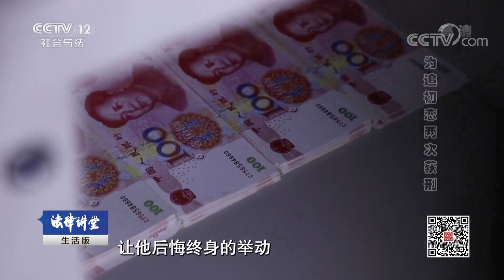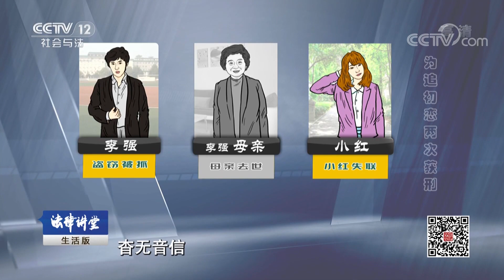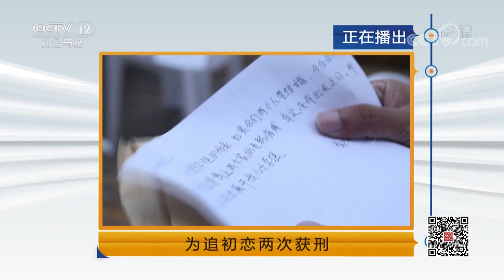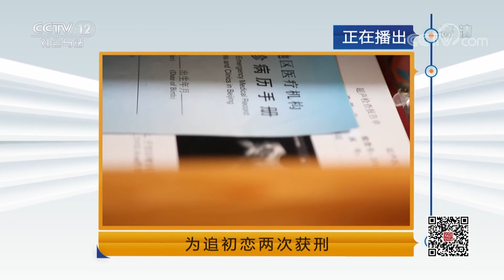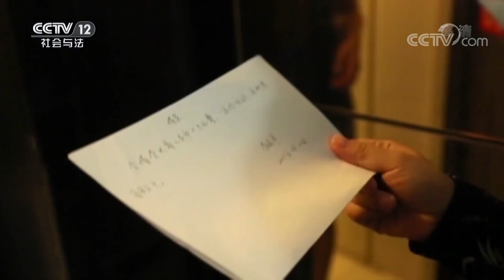《法律讲堂(生活版)》为追初恋两次获刑：一场恋情让他锒铛入狱 母亲突发急病身亡 20181211 | CCTV社会与法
本期节目主要内容：大学时的一场恋情让他锒铛入狱，母亲突发急病身亡。他出狱后想找女友报复，却发现当初两人分手之事另有隐情。冰释前嫌后两人旧情复燃，不料这段恋情再次将他送入监狱。